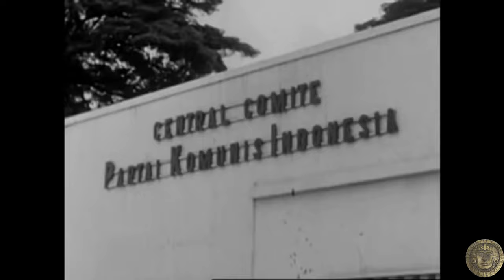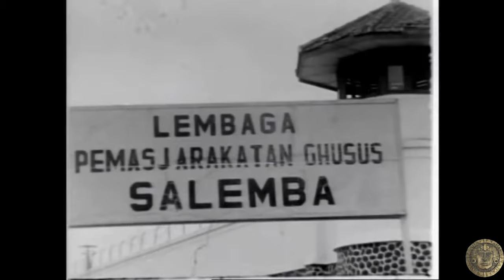The Rise of Evil | Suharto | Former President of the Republic of Indonesia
Suharto, born in June 8, 1921 , in Kemusu Argamulja, Java, Dutch East Indies now Indonesia. died Jan. 27, 2008, Jakarta, Indon. army officer and political leader who was president of Indonesia from 1967 to 1998. His three decades of uninterrupted rule gave Indonesia much-needed political stability and sustained economic growth, but his authoritarian regime finally fell victim to an economic downturn and its own internal corruption.

After graduating from high school and working briefly as a bank clerk, he joined the Dutch colonial army and then, after the Japanese conquest in 1942, switched to a Japanese-sponsored home defense corps, receiving training as an officer. With Japan’s surrender in 1945, he fought in the guerrilla forces seeking independence from the Dutch. By the time Indonesia became a republic in 1950, Suharto had distinguished himself as a battalion commander in central Java and achieved the rank of lieutenant colonel. Over the next 15 years he rose steadily through the ranks of the Indonesian army, becoming a colonel in 1957, a brigadier general in 1960, and a major general in 1962.In 1963 Suharto was routinely appointed to head the army strategic command, a Jakarta-based force used to respond to national emergencies. Indonesia’s leader, President Sukarno, had meanwhile cultivated close ties with the Indonesian Communist Party, also call PKI and with China, but the army had remained strongly anticommunist. On September 30, 1965, a group of disgruntled left-wing army officers and some PKI leaders tried to seize power in Jakarta, killing six of the army’s seven senior generals. Suharto was one of the highest-ranking officers to escape assassination, and, as head of the strategic command, he led the army in crushing the coup within a few days. Sukarno was suspected of complicity in the coup, and power now began to shift to the army. In the following months, Suharto directed a purge of communists and leftists in public life, and his example was followed in exaggerated form by vigilantes in a grand massacre of communists throughout the country in which hundreds of thousands lost their lives.

Suharto, by now army chief of staff, took effective control of the Indonesian government on March 12, 1966, though Sukarno remained nominal president for another year. Suharto banned the PKI and began formulating new policies to stabilize the country’s economy and political life, which had approached the brink of chaos in the last years of Sukarno’s rule. In March 1967 the People’s Consultative Assembly appointed Suharto acting president, and in March 1968 it elected him to a five-year term as president.

Though he was careful to follow constitutional forms, Suharto’s government was basically an authoritarian regime based on the power of the military, which insinuated itself deeply into every branch of the government and the economy. As head of the armed forces and the government, Suharto maintained complete control of the country’s political life. His government-sponsored political party, Golkar, repeatedly scored landslide victories in elections to the People’s Consultative Assembly, and that body in turn reelected Suharto unopposed to the presidency in 1973, 1978, 1983, 1988, 1993, and 1998. Civil liberties were restricted, and little dissent was tolerated.